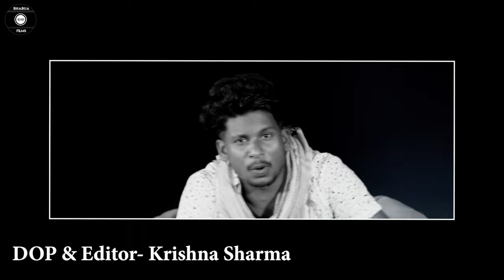Video | मरलस अन्हार क के | Ravindra Raj, Mikal Pankaj_Deewana | Marlas Anhar Kake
Video | मरलस अन्हार क के | Ravindra Raj, Mical Pankaj_Diwana | Marlas Anhar Kake

👉    Album : मरलस अन्हार क के/ Marlas Anhar Kake
👉     Song : Marlas Anhar Kake
👉    Singer : Ravindra Raj & Mikal Pankaj Deewana
👉    Lyrics : Kumar Sandeep
👉    Feat:
👉    Mixing & Mastring : Golu Ji
👉    Production Head - Swami Ji
👉    Director: Lucky Raj (Chandan)
👉    Choreographer: Chandan Singh
👉   DOP & Editor : Krishna Sharma
👉    Special Thanks : Dablu Bhai
👉    Recording : Bhabua Films
👉    Producer : Swami Ji
👉    Company/Label : Bhabua Films

► Digital Head :-  Smart Tech Kaimur
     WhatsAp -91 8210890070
►Digital Partner :- ARR Music Wide Pvt. Ltd.

                                                 -: Lyrics - Hindi  :-

📌 मुखड़ा
भभुआ जिला में रहल प्रोग्राम, नाचत ना रहनी सखी ढंग से हम-२
जाने कवन मरलस  अन्हार क के रे,  3 दिन रोवनी कपार धक रे-२

 📌अंतरा १
द‌इया रे द‌इया उ का क‌इले
कमर हमार मुचुका गइले-२
पीछे से धईलस कमरिया के पल्ला बिचे समियाना करे लगनी हल्ला
भेजलश दोगलवा बेमार क के रे 3 दिन रोवनी कपार धक रे
जाने कवन मरलस  अन्हार क के रे, 3 दिन रोवनी कपार धक रे
  📌अंतरा २
बड़ी मुश्किल से नु जान मोरे बाचल
मन त करत बा की छोड़ देही नाचल-२
पंकज रविंदर के बाजत रहे गाना वोही मे उ तबतक लगवलस निशाना
चल गईल मैटर बेकार क के रे  3 दिन रोवनी कपार धक रे

                               -: Lyrics - English  :-

 📌Mukhda :-
Bhabua Jila Me Rahal Program, Nachat Na Rahani Sakhi Dhang Se Ham – 2
Jaane Kawan Marlas Anhar Kake Re, 3 Din Rowani Kapar Dhake Re – 2
📌Antra – 1
Daiya Re Daiya U Ka Kaile , Kamar hamar Muchuka Gaile – 2
Pichhe Se Dhailas Kamariya Ke Palla, Biche Samiyana Kare Lagani Halla
Bhejalas Dogalwa Bemar Kake Re, 3 Din Rowani Kapar Dhake Re
Jaane Kawan Marlas Anhar Kake Re, 3 Din Rowani Kapar Dhake Re
📌Antra – 2
Badi Mushkil Se Nu Jaan Rahe Bachal, Man Ta Karat Ba Ki Chhod Dihi Nachal
Pankaj Ravindra Ke Bajat Rahe Gaana, Ohi Me U Tabtak Lagawalas Nishana
Chal Gail Maitter Bekar Kake Re, 3 Din Rowani Kapar Dhake Re

Bhabua films video Song भभुआ_जिला || मरलस अन्हार क के || Ravindra Raj Mical Pankaj_Diwana

Full Video | मारलस अनहार कके | Ravindra,Raj Pankaj ,maika Maralas Anhar kake arkestrasong 2022
Full Video | मारलस अनहार कके | Ravindra,Raj Pankaj ,maika Maralas Anhar kake arkestrasong 2022#Full Video | मारलस अनहार कके | Ravindra,Raj Pankaj ,maika Maralas Anhar kake arkestrasong 2022
audio | मारलस अनहार कके | Ravindra,Raj Pankaj ,maikal |Maralas Anhar kake | arkestrasong 2022

# Ravindra Raj and Mical Pankaj Diwana
Marlas Anhar Kake
mical pankaj Diwana
# Bhabua Films
Audio Song